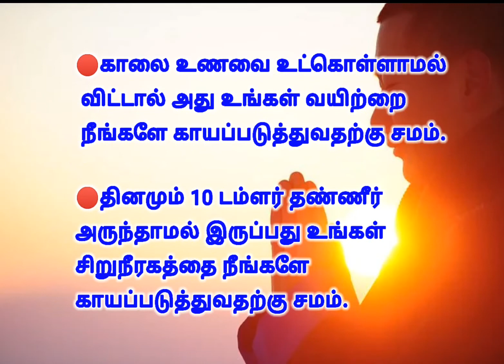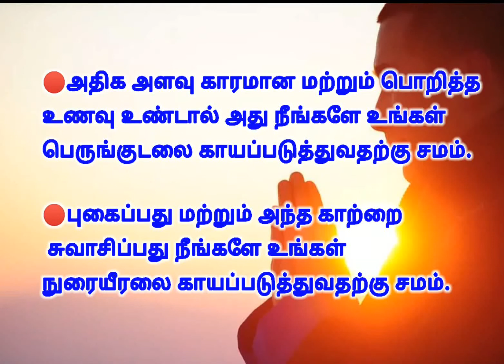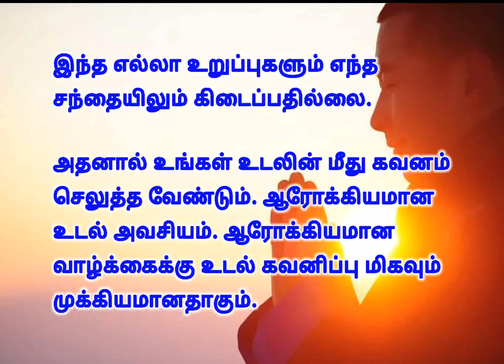படித்ததில் பிடித்த வரிகள் 148